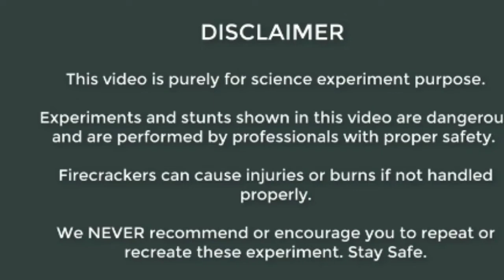Sutli vs dabba.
Music you,,, NCS music